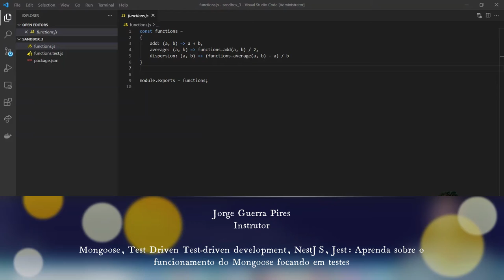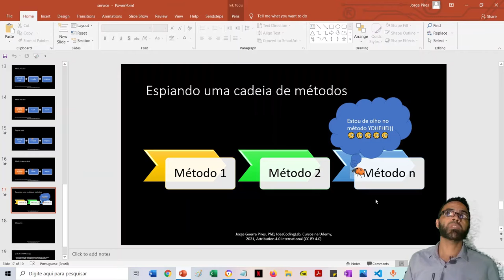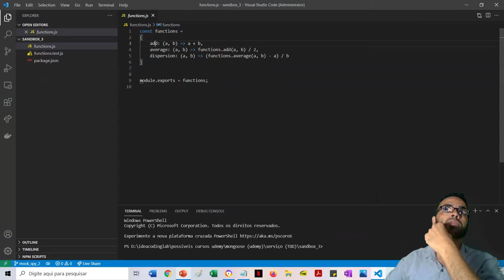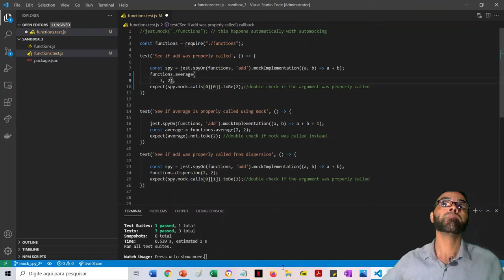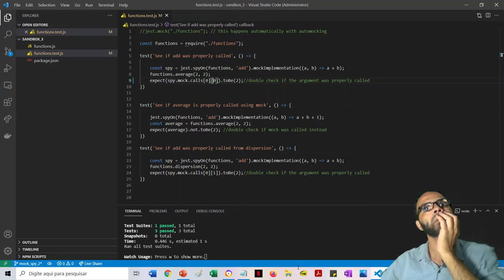Testando metodos em cadeia | Mongoose, Test Driven Test-driven development, NestJS, Jest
Mongoose, Test Driven Test-driven development, NestJS, Jest: Aprenda sobre o funcionamento do Mongoose focando em testes